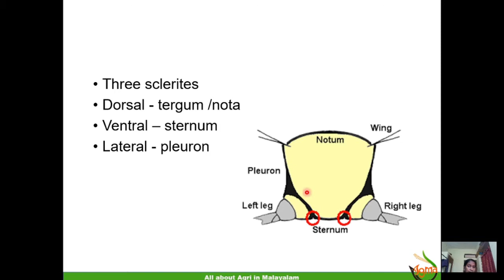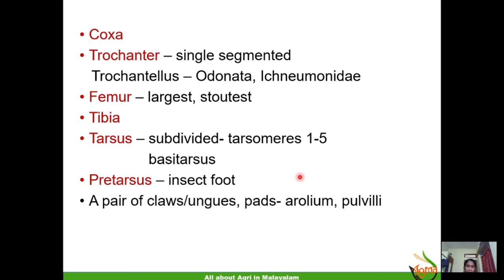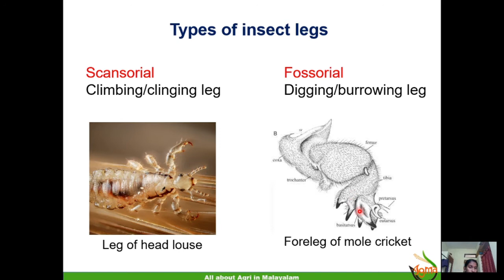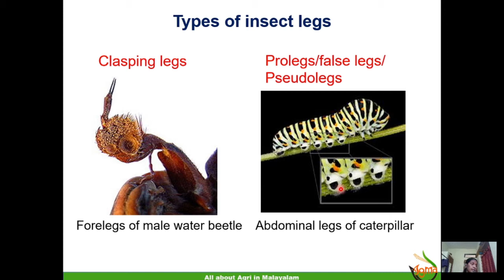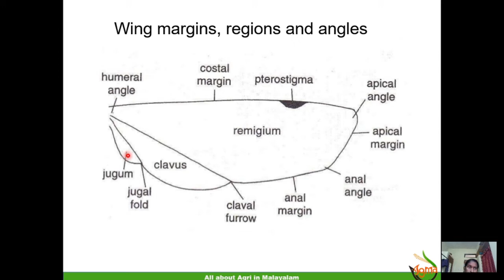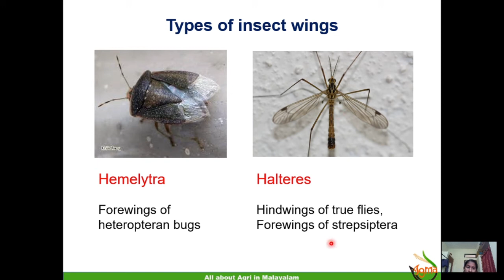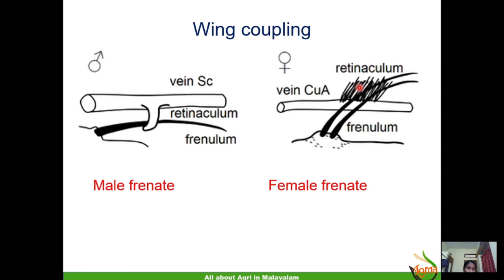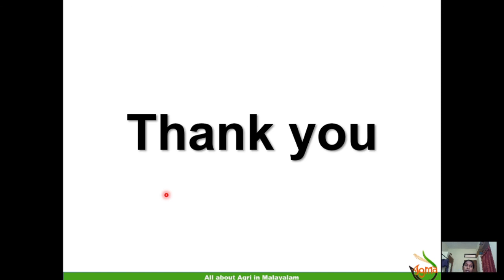AgMa# Entomology -Lec 4-Insect thorax # Anna jose